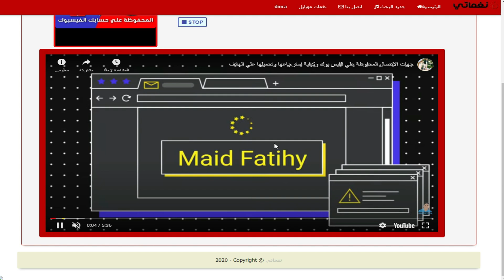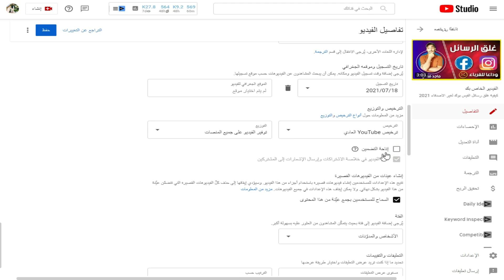شرح ميزة اتاحة التضمين في قناة اليوتيوب | ضمن اسباب ارتفاع المشاهدات بدون ارباح 👌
ميزة اتاحة التضمين في اليوتيوب تساعدك في وضع فيديوهاتك علي مدونة بلوجر ومواقع الويب ولكن بعض المواقع تستغل تلك الميزة لجلب الزيارات لمواقعها وتضمين كل محتوي محرك يوتيوب في موقعها , ويعد ذلك سبب في ارتفاع المشاهدات بدون ارباح او قد تكون الارباح قليلة جدا . لذلك نناقش ايقاف وتشغيل ميزة التضمين وهل تحقق ارباح ام لا .
المصدر :
00:00 المقدمة
00:43 اي هي ميزة " اتاحة التضمين ؟
01:29 اي علاقة التضمين بالمصادر الخارجية ؟
01:59 هل المواقع مشبوهة ؟
03:11 ايقاف وتفعيل التضمين
03:46 الخاتمة
كلمات وجمل دلالية :
تشغيل تضمين الفيديوهات في القناة
ايقاف تضمين الفيديوهات في القناة
هل تضمين الفيديوهات يحقق ارباح للقناة؟
برنامج مشاركة الفيديوهات
مشاركة فيديو يوتيوب
معنى تضمين
Embed معنى
Embed video
كود إضافة فيديو HTML
كود تشغيل الفيديو تلقائيا html
لو دفعاتك على الادسنس معلقة
لو قناتك اترفضت من الربح
لو عايز تحلل احصاءات قناتك | ركز كويس .لكل فعل رد فعل|
اتمني ان تحل مشكلتك | وان اصل لحل مشكلتك |
كلما وضحت مشكلتك اكثر من خلال الصور او الشرح الكافي | استطيع ان اصل لحل لك وان لم اصل للحل | فأسعدني الاستفادة من مشكلتك وان اتعلم الجديد
لذا لا تبخل عزيزي المشاهد بطرح مشكلتك من خلال الروابط المذكورة بالوصف
حاليا الفيسبوك هو الوسيلة الانشط | وضح مشكلتك بالصور او كتابة وانتظر الحل بإذن الله |
دمتم في رعاية الله |
بواسطة | ماجد فتحي

_________ أبقى على تواصل لتلقي أحدث الحلقات _________
انضم على جروب الفيسبوك لطرح استفسارك